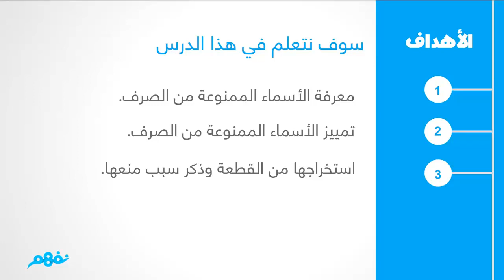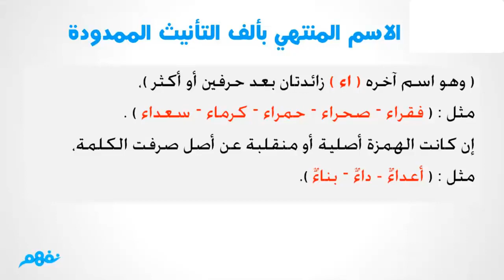الاسم الممنوع من الصرف - نحو | اللغة العربية | للثانوية العامة | المنهج المصري | نفهم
Nafham
 نفهم - نتعلم ببساطة
مصادر: